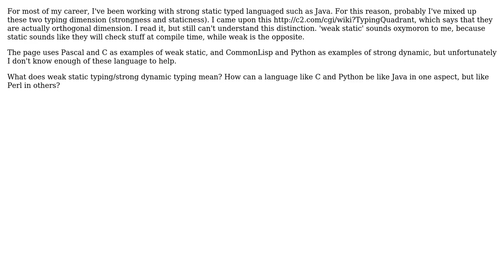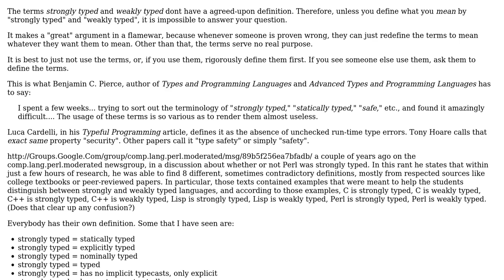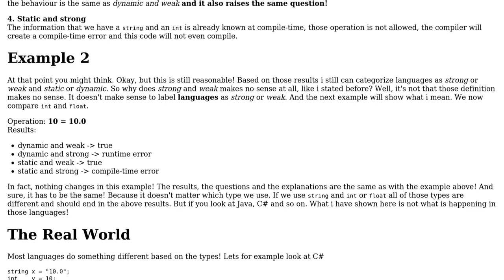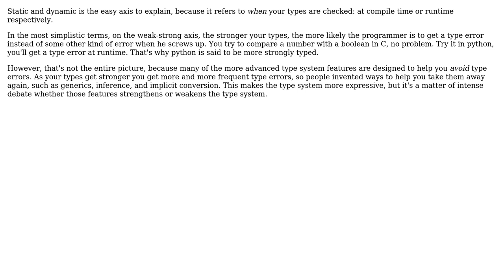Software Engineering: What does weak static typing/strong dynamic typing mean? (4 Solutions!!)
Software Engineering: What does weak static typing/strong dynamic typing mean?

With thanks & praise to God, and with thanks to the many people who have made this project possible! | Content (except music & images) licensed under CC BY-SA | Music | Images & others | With thanks to user Robert Harvey user Louis Rhys user Karl Bielefeldt user Jorg W Mittag user David Raab and the Stack Exchange Network Trademarks are property of their respective owners. You are responsible for your own actions.